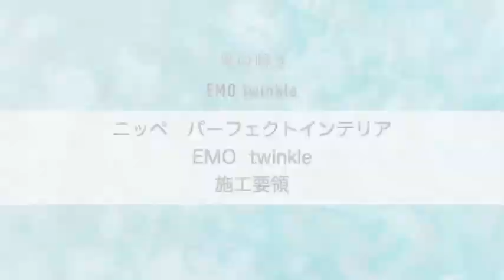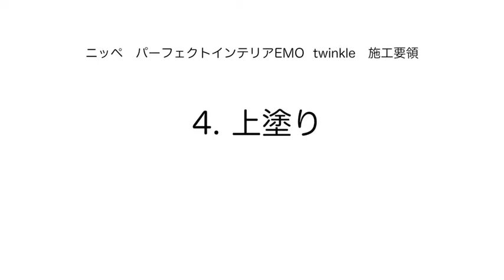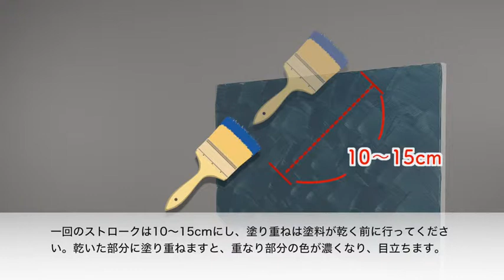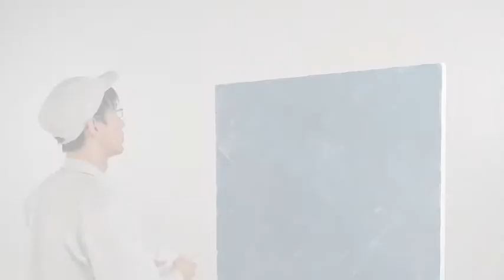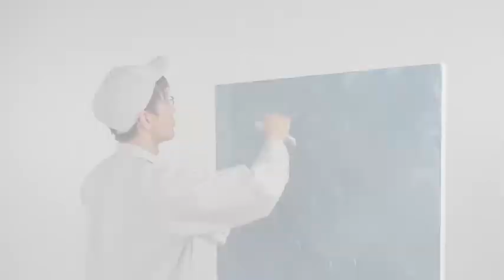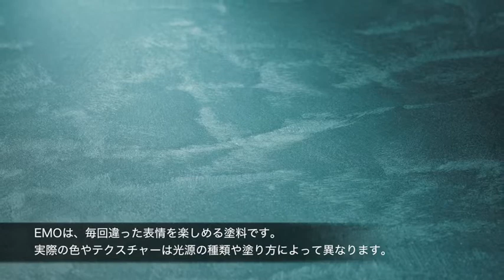ニッペ パーフェクトインテリアEMO「トゥインクル」施工説明動画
「トゥインクル」は、無数の星々が弾けるような夜空を演出します。刷毛とプラスチックヘラを使用し、輝きと陰影のある意匠を思い思いに描いてください。

【日本ペイント株式会社】EMO paintの詳細はこちら